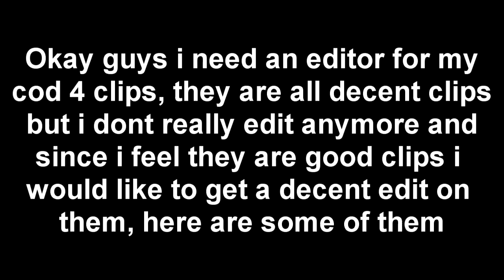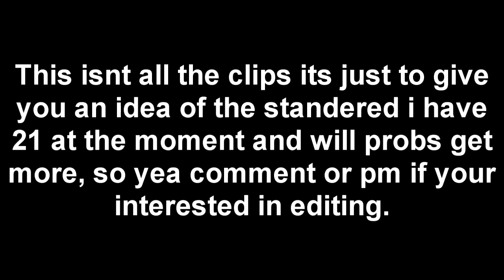Need an editor for cod4 montage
If anyone is interested in editing this pm me or comment on this about it and ill will see if i like your other edits, if i do i will get these clips upload asap! Cheers.